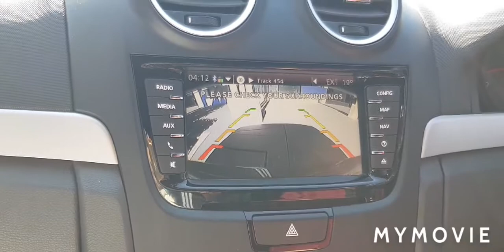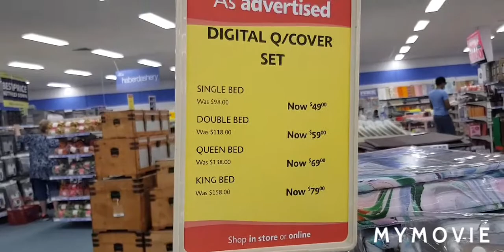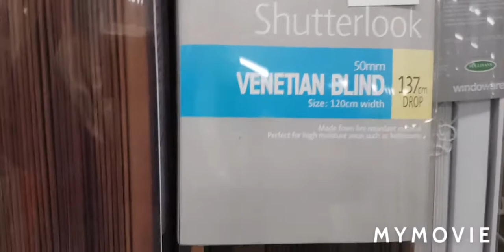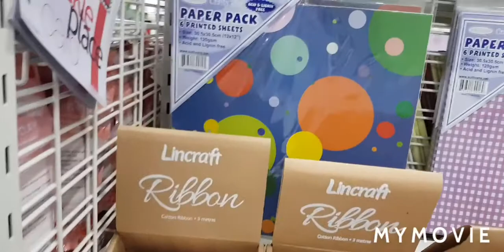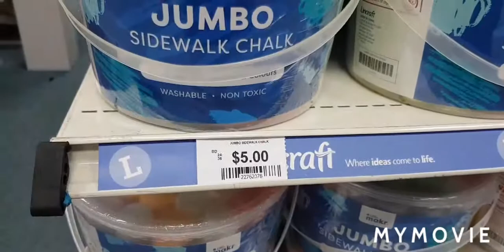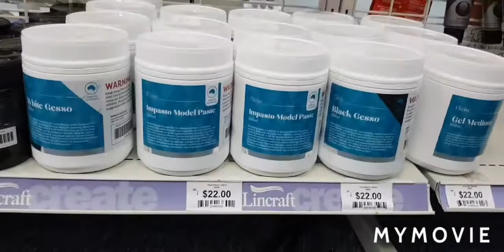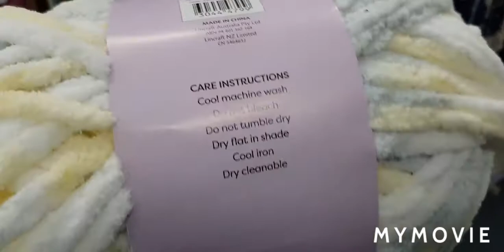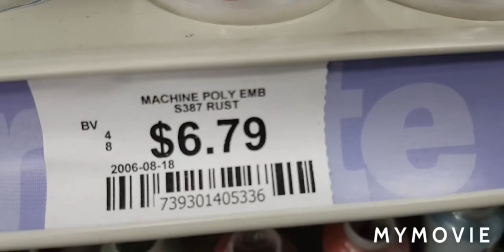Lincraft'a gittik neler varmış izleyin 🙋‍♀️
Avustralya Epping victoria